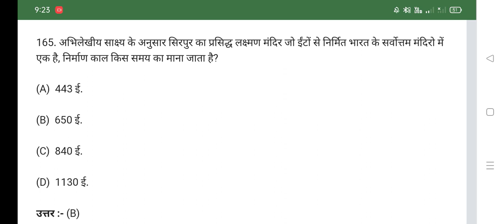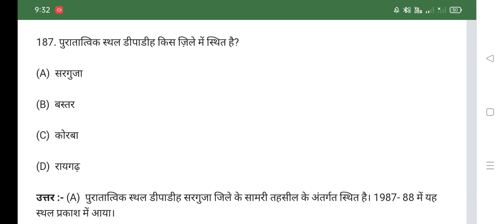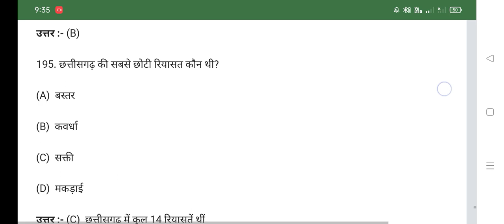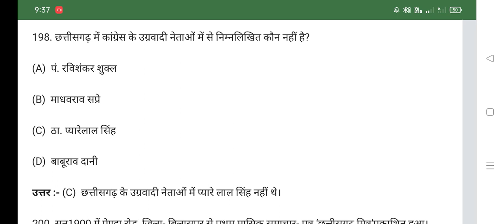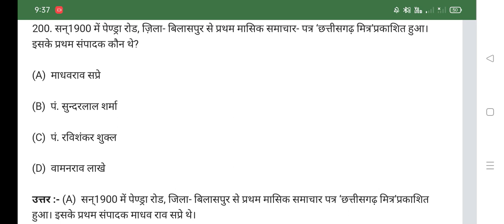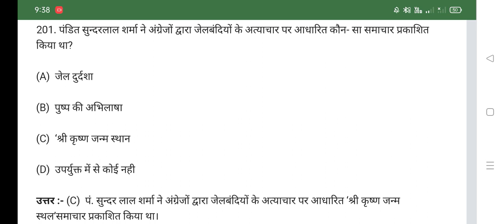छत्तीसगढ़ SI मॉडल पेपर (Part-22)2022 ! CG POLICE SI MODEL PAPER 2022 PEON PSC Peon VYAPAM#shorts